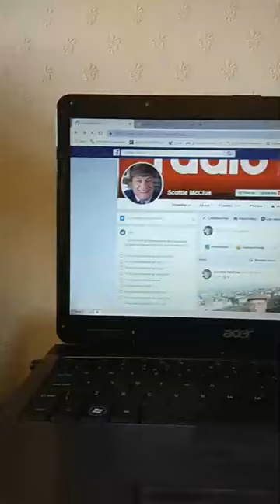ONE WEEK TO GO UNTIL SCOTTIE McCLUE TAKES TO THE AIRWAVES ON NATION RADIO SCOTLAND 96.3FM AT 10PM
OI OI! NOW SHARE THIS TALKTIME
Scottie McClue
Says
Dinky-Doo
ONE WEEK TO GO UNTIL LIVE
FRIDAY 28TH SEPTEMBER 10PM
NATION RADIO SCOTLAND
96.3FM GLASGOW AND THE WEST
TELL TEN TO TELL TEN...